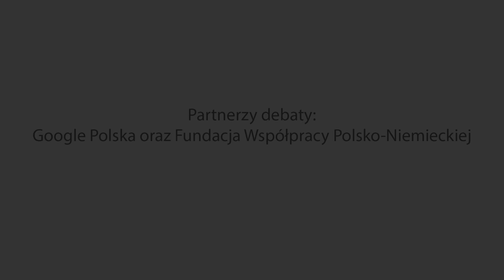POLSKA I NIEMCY W XXI WIEKU: DOKĄD ZMIERZAMY? - Rak, Kucharczyk, Traczyk, Walkowicz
Udział w debataNK biorą

🔹 prof. Grzegorz Kucharczyk - członek rady Fundacji Współpracy Polsko-Niemieckiej, historyk, autor wielu książek m.in. nt. historii Niemiec oraz Prus, a także Chrystofobii,

🔹 dr Krzysztof Rak - dyrektor Fundacji Współpracy Polsko-Niemieckiej, historyk filozofii,

🔹 Adam Traczyk - współzałożyciel i wiceprezes think tanku Global.Lab, współpracownik Niemieckiej Rady Stosunków Międzynarodowych.

Debatę prowadzi Jarosław Walkowicz, twórca wydarzeń oraz kierownik Księgarni NK

Partnerami debaty są: Google Polska oraz Fundacja Współpracy Polsko-Niemieckiej